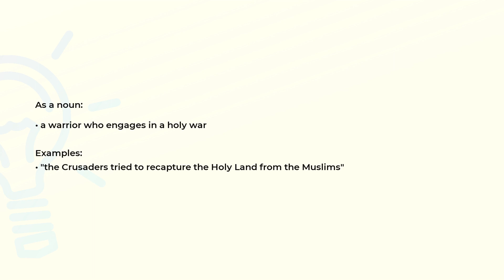What is the meaning of the word CRUSADER?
Definition, examples of use and spelling of the word CRUSADER.

(00:00) Intro
(00:08) As a noun
(00:23) Spelling

As a noun (00:08):
• a warrior who engages in a holy war

Examples:
• "the Crusaders tried to recapture the Holy Land from the Muslims"